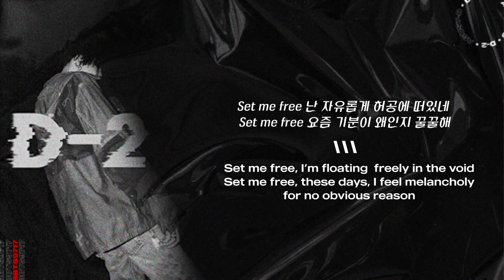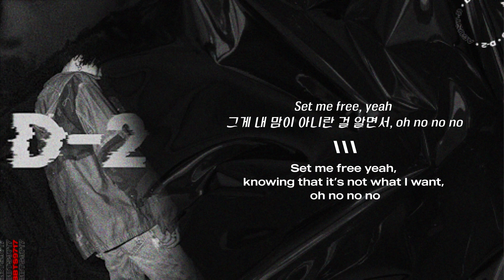AGUST D - Interlude: Set Me Free [Color Coded Lyrics Eng/Han]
• Song: Interlude: Set Me Free
• Album: D-2
• Year: 2020

♥ The team ♥

Rinne
Lexy